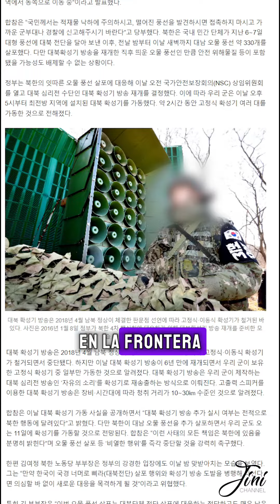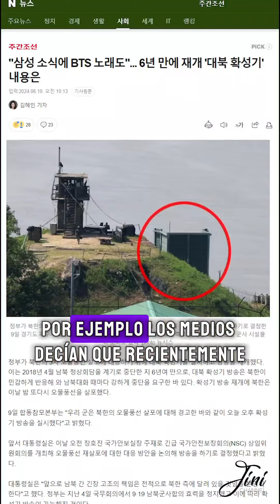💥Aumenta la tensión entre Corea del Norte y del Sur.